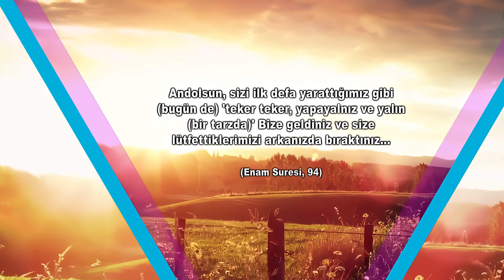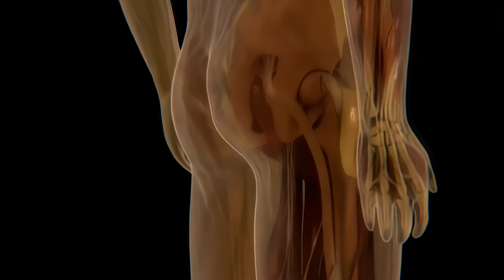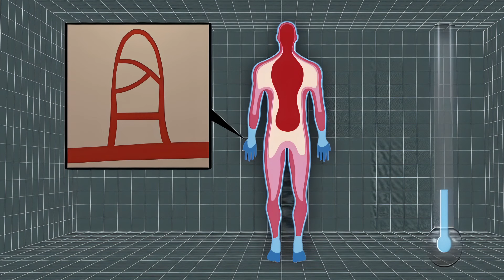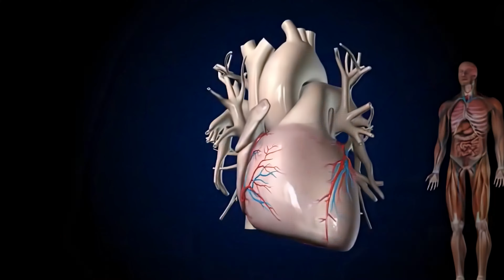İnsan Zayıf Olarak Yaratılmıştır - 4k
Günlük hayatın akışı içinde evde, yolda, işte okulda çeşit-çeşit insanlar görürüz. Bu insanların önemli bir bölümü düzgün giyimli, bakımlı, saçları iyi taranmış, tıraş olmuş, ütülü kıyafetler giymiş insanlardır. Ancak bu görünüşlerinin bir de arka planı vardır. Bu insanlar bu düzgün görüntüyü elde edebilmek için acaba ne kadar zaman harcamak zorunda kalmışlardır? Her insanın bir gün içinde yaşadığı vaktin önemli bir bölümü temizlik ve bakımla geçer. Ancak ne kadar temizlik ve bakım yapılırsa yapılsın bu geçicidir. Dişini fırçalayan bir insan belki bir saat sonra hiç fırçalamamış gibi olabilir. Banyo yapan bir kişi özellikle yaz mevsiminde ise bir iki saat sonra hiç banyo yapmamış gibi bir hale gelebilir.

Uzun uzun tıraş olan bir erkek ertesi gün uyandığında tekrar aynı işlemi yapmak zorunda kalır. Peki hiç düşündünüz mü, insan neden bu derece bakıma ve korunmaya muhtaç bir bedene sahiptir? Neden her insan yaşamı boyunca sürekli bedenini temizlemek zorundadır? Neden mikroskopla görünebilecek kadar küçük bakteriler virüsler bile bu bedene zarar verebilmektedir Ve neden insan bedeni zaman ilerledikçe yıpranmakta yaşlanmaktadır? Bu konuda hiçbir istisna yoktur. Dünyanın en zengin, en güzel insanları gelmiş geçmiş tüm krallar imparatorlar. Hükümdarlar, yöneticiler ya da bugün yaşayan veya yaşamayan tüm şöhretler için de bu durum değişmemektedir. Her biri birkaç gün bakımsız kalsa tanınmaz hale gelebilir.

Yaşlılıkla birlikte ortaya çıkan tüm değişimler onlar için de geçerlidir. Evet, insan bedeni her yönüyle korunmaya ve kollanmaya muhtaçdır. Dünya şartlarında ise başına ne zaman ne geleceği belli değildir. Yaşadığı yer ister dünyanın en gelişmiş şehri olsun, ister elektrikten, sudan mahrum bir dağ köyü olsun, kişi hayatının hiç beklemediği bir anında bir tehlike ile karşılaşabilir, ölümcül bir hastalığa yakalanabilir, sakatlanabilir. Karşılaştığı bir olay hiç kaybetmeyeceğini sandığı bedensel gücünü, güzelliğini ya da övündüğü fiziksel bir özelliğini alıp götürebilir.

Bir hastalıkla çok sevdiği ailesini, arkadaşlarını bir daha hatırlayamayacak hale gelebilir veya bir doğal afet yaşadığı şehri tamamen yerle bir edebilir. Allah bu örneklerle dünya hayatının geçiciliğini, ölümün her an gelebileceğini bizlere göstermektedir. Yaşadığımız bu kısa hayata bağlanmaksa kendini çökeceği belli olan binaya hapsetmek gibidir ki, şuurlu olan bir insan böyle bir aldanmaya kapılmaz.

“Onlara dünya hayatının örneğini ver; gökten indirdiğimiz suya benzer, onunla yeryüzünün bitkileri birbirine karıştı, böylece rüzgarların savurduğu çalı çırpı oldu. Allah, her şeyin üzerinde güç yetirendir.” (Kehf Suresi, 45)

Bir çizgi kahramanın sinemaya uyarlanmasıyla milyonlarca insan için Superman olmuştu: Christopher Reeve. Herkesin gözünde güçlü, kuvvetli ünlü biriydi ama bir gün her şey değişti. Ata binerken düştü. Vücudunun birçok kemiği kırıldı ve felç oldu. O eski gücünden geriye hiçbir şey kalmadı. Yalnızca başkalarının yardımıyla hareket eder hale geldi. Dokuz yıl bu şekilde yaşadıktan sonra 2004’te öldü. Onun da yaşadığı sürece sözde hayranları vardı. Parası ve gelecekle ilgili planları belki de dünyada ihtişamlı bir yaşama olduğu yanılgısına kapılmıştı. Tıpkı ondan seneler önce ölen bazı ünlülerin kapıldığı gibi ama o da herkes gibi öldüğünde toprağın altına yapayalnız gömüldü.

“Andolsun sizi ilk defa yarattığımız gibi (bugün de) ‘teker teker, yapayalnız ve yalın (bir tarzda)’ Bize geldiniz ve size lütfettiklerimizi arkanızda bıraktınız...” (Enam Suresi, 94)

Ortalama 70-80 kiloluk bir et ve kemik yığını olan beden ince bir deriyle kaplanmıştır. Elbette bu narin deri kolaylıkla çizilir, yırtılır ve en ufak bir darbede morarır, güneş altında çok uzun bir süre kalmaya dayanamaz. Belli bir limit aşılırsa deri önce kızarır, sonra şişer ve su toplar. Aynı şekilde soğuğa dayanamaz. Allah insanları en güzel surette yaratmış ve en mükemmel sistemlerle donatmıştır. Dünya hayatının geçiciliğini göstermek ve hırslara kapılmalarını engellemek için bedeni et ve yağ gibi çok çabuk bozulabilen maddelerden var etmiştir. İşte insanın en büyük acizliklerinden biri malzemesinin bu denli çürük olmasıdır. İnsan Allah'tan bir hatırlatma olarak bedeninin acizliğini sık sık hisseder.

Bu dünyada kusursuz bir güzellik, yaşlanmayan bir yüz, hasta olmayan bir vücut gibi kavramlar yoktur. Çünkü bu dünya yalnızca geçici olarak kaldığımız bir imtihan yeridir. Gerçek yurt ise ahirettedir. Bir diğer örnek üzerinde düşünelim. Soğuk havanın etkisi de insan vücudunun acizliğini bütün gerçekliğiyle ortaya koyan bir etkendir. Soğuk hava insanın fizyolojik savunmasını yavaş yavaş felç eder. Başlangıçta kalp ritmi hızlanır, damarlar büzülür ve atar damar basıncı yükselir, vücut kendisini ısıtmak için titremeye başlar. Vücut sıcaklığı 35 dereceye düştüğünde artık tehlikeli bir durum baş göstermiştir.